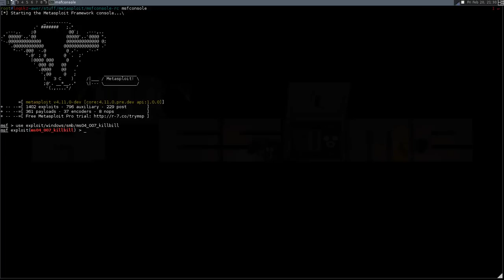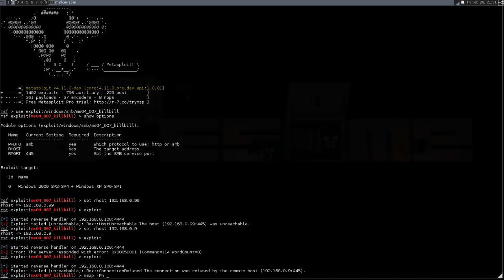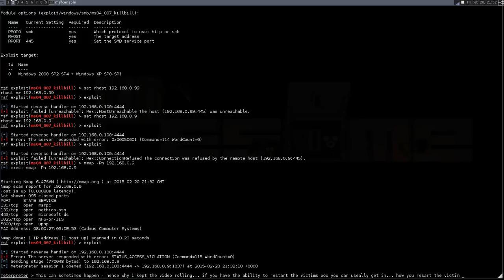CVE-2003-0818 MS04-007 MS ASN.1 Library Bitstring Heap Overflow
This is an exploit for a previously undisclosed vulnerability in the bit string decoding code in the Microsoft ASN.1 library. This vulnerability is not related to the bit string vulnerability described in eEye advisory AD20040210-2. Both vulnerabilities were fixed in the MS04-007 patch. You are only allowed one attempt with this vulnerability. If the payload fails to execute, the LSASS system service will crash and the target system will automatically reboot itself in 60 seconds. If the payload succeeeds, the system will no longer be able to process authentication requests, denying all attempts to login through SMB or at the console. A reboot is required to restore proper functioning of an exploited system. This exploit has been successfully tested with the win32/*/reverse_tcp payloads, however a few problems were encounted when using the equivalent bind payloads. Your mileage may vary.